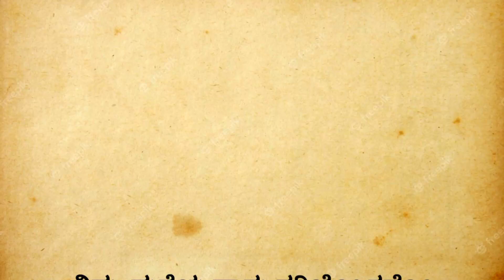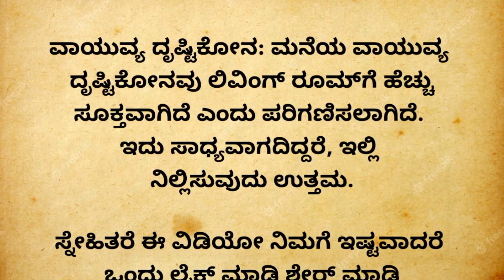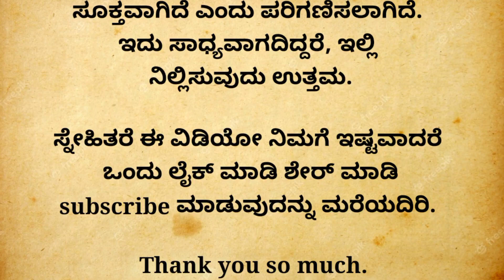Useful information in kannada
ನಿಮ್ಮ ಮನೆಯ ವಾಸ್ತು ಸರಿಯೋ ತಪ್ಪೋ ಎಂಬುದನ್ನು ನೀವೇ ಕಂಡುಕೊಳ್ಳಬಹುದು..! useful information in kannada
useful information in kannada motivation lessonablestory useful informationkannada | IntrestingHub-Kannada | viewersloka | manasinamarga | @sadguru sai

Lakshmi kubera Pooja Lakshmi kubera rangoli
Tulasi plant Best direction to keep tulasi plant
Tulasi plant vastu Shanku Durga devi ಕೆಟ್ಟಕಣ್ದೃಷ್ಟಿ ಜಾತಕ ಗ್ರಹದೋಷ ಕಾಳಸರ್ಪಯೋಗ ಕಾಳ ಸರ್ಪದೋಷ ರಾಜಯೋಗ Vasthu tips | vasthu tips home | vasthu tips for bedroom | daily vlogs in kannada | useful information in kannada | kannada new videos Janam patrika Navagraha Navagraha shanti Lord Balaji Tirupati Tirumala Sade sathi When sade sati ends Sade sathi for dhanu rashi Kamakshi deepa Clock direction Best direction for wall clock Garlick Snake dream
Dream predictions ಹೊಟ್ಟೆಕಿಚ್ಚು ಕೆಟ್ಟ ಕಣ್ ದೃಷ್ಟಿ
ಕನ್ನಡ ಕಥೆಗಳು ಕಥೆಗಳು ಕಲಿಕೆಯ ಕಥೆಗಳು ನೀತಿ ಕಥೆಗಳು Usefull astrolgy moral story emotional story entatianmat videos heart touching story short stories kannada motivational speech
moral quotes trending quotes trending story
motivational line inspiration video inspirational quotesbest life quotes feel good short storiesKannada short stories kannada interesting story kannada kathegalu moral stories kannada new story motivational story motivational story video motivational story in kannada